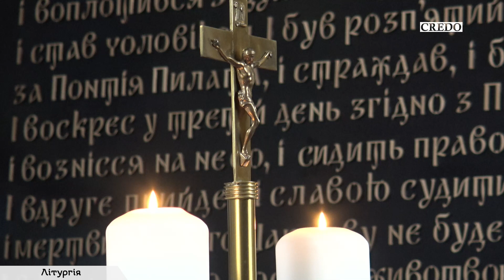Україна переживає ніч віри, але ми знаємо, що попереду — світанок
Літургійні читання на ІІ неділю Великого Посту, рік В (РКЦ)